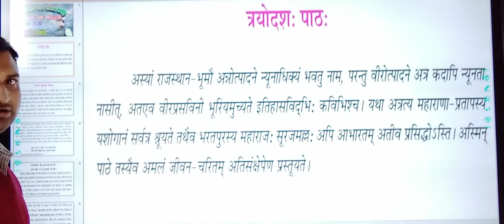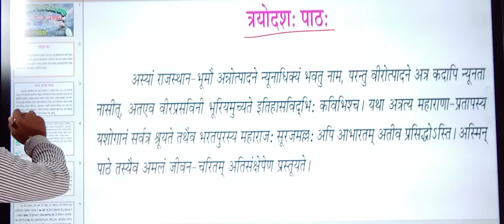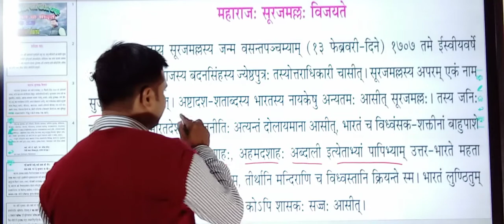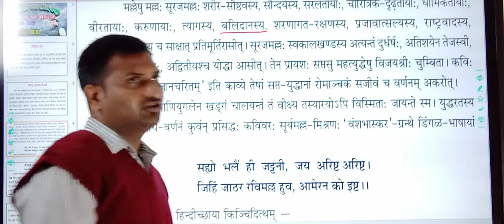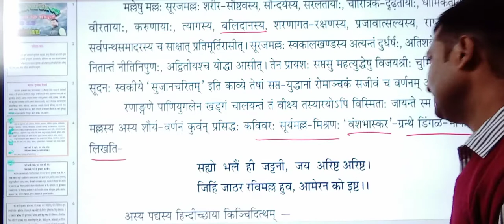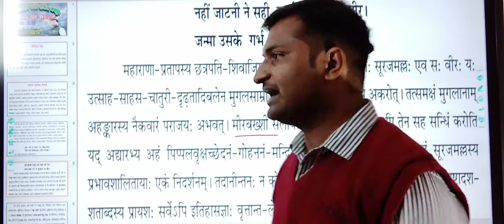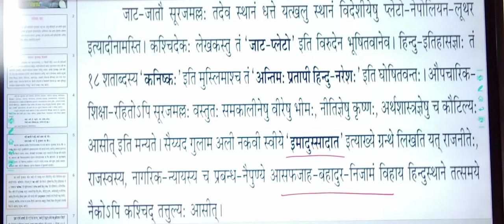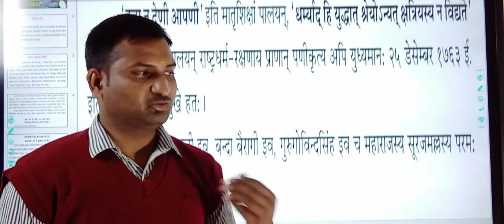महाराजः सूरजमल्ल: विजयते | त्रयोदशः पाठः | कक्षा 10 | संस्कृत